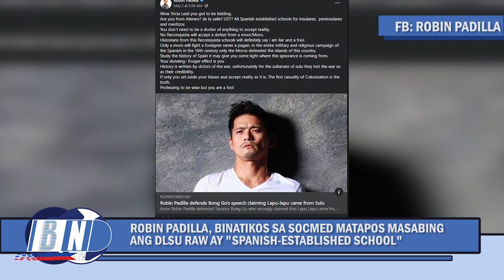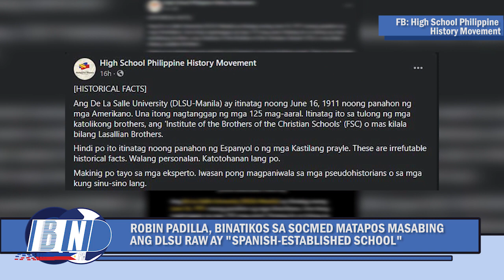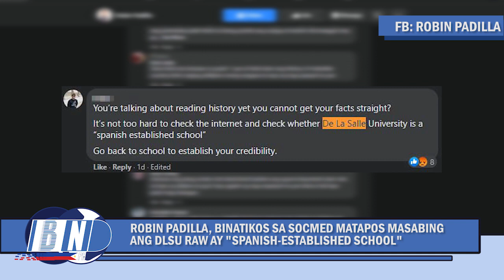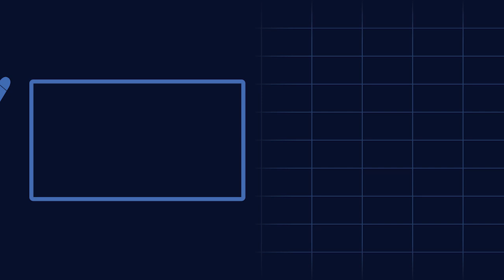Robin Padilla, Binatikos Sa Sinabing Ang Dlsu Ay "Spanish-Established School" | Bullet News PH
Binatikos si Robin Padilla sa social media matapos mag post doon na ang De La Salle University (DLSU) ay kasama sa mga “Spanish-established schools”.
ABOUT THIS CHANNEL: Bullet News PH is yet another news channel bringing news updates about what’s happening in the Philippines. In this channel, you can find recent updates regarding the government, current issues, and the like. _________________________________________________________________________
PHOTO COURTESY OF:
ROBIN PADILLA
PREEN
High School Philippine History Movement
MANILA BULLETIN
Source: